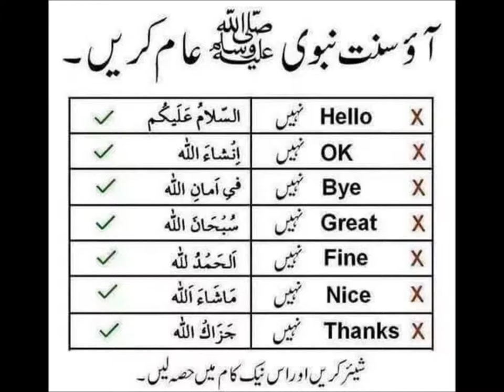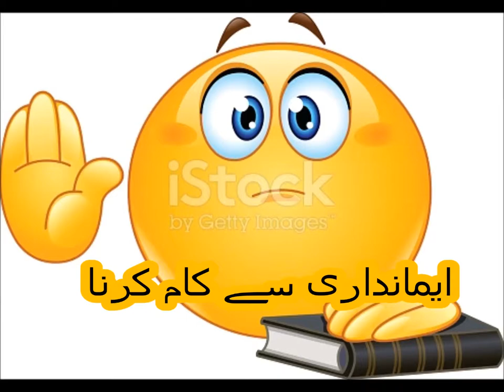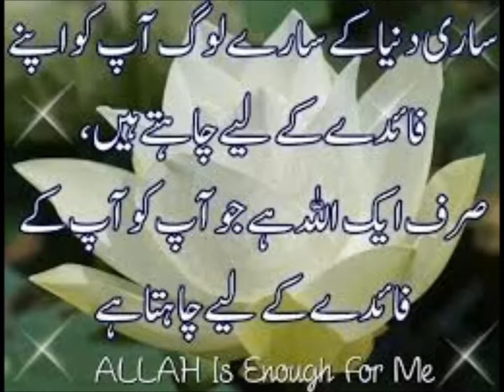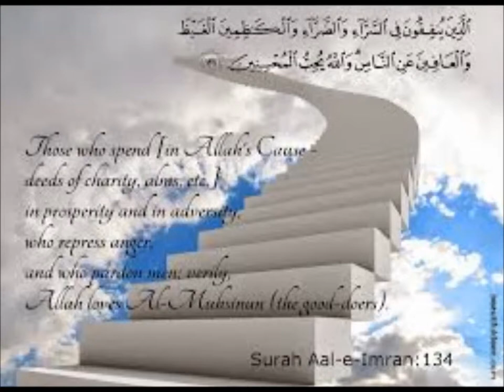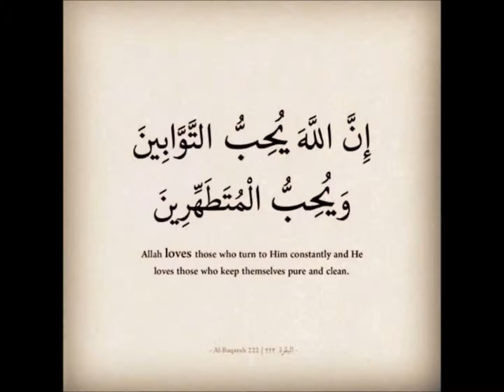General Knowledge/اچھے اخلاق کسے کہتے ہیں ؟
good manners sabaq 17 general knowledge book 1 for grade 1 kids